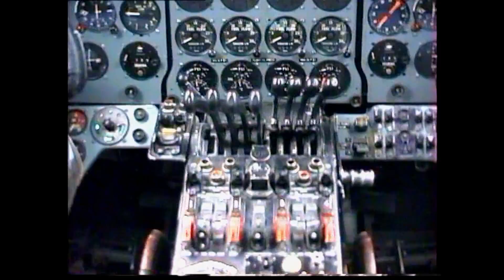The last Vickers Viscount passenger flight to Jersey 1996 with BWA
On the 8th June 1996 the last Vickers Viscount passenger flight by British World Airways (last operators of this aircraft type) to Jersey took place.  This last flight was an 'enthusiast's charter' organised by the Friends of Viscount Stephen Piercey in conjunction with British World Airlines and flew to Jersey from Southend.

The Viscount had been a part of the commercial aviation scene in Jersey for over 40 years, travelling between the island and the mainland with holiday makers.  Over the years the island has been served by Viscounts from various airlines including British European Airways, British Midland Airways, British United Airways and British Air Ferries / British World Airlines.  It was not an uncommon sight to see up to ten Viscounts together on the ramp at Jersey.

The aircraft used was G-APEY a Viscount, 806, which was originally built for BEA and first flew from Brooklands in 1968. The aircraft was the last passenger Viscount in service in Europe.

All profits from the flights went towards the continued preservation of another important Viscount. This is Vickers V-806 Viscount G-APIM Stephen Piercey at Brooklands, which keeps alive the name of Stephen a gifted photographer from nearby Addlestone. Stephen's great love was Aeroplanes but especially Prop liners and it was the magazine of that name that he founded.

The Friends of Viscount Stephen Piercey would like to thank British World Airlines, Servicair, Fuel Supplies (C I) Ltd, Jersey State Airport, Flying Colours, Motor Trade Software and National Rescue for their contributions towards the flight.